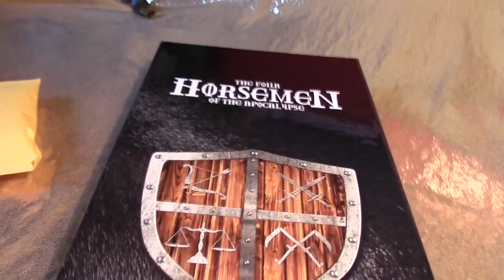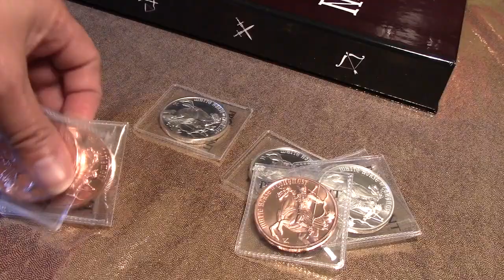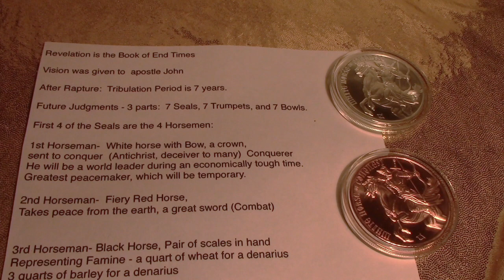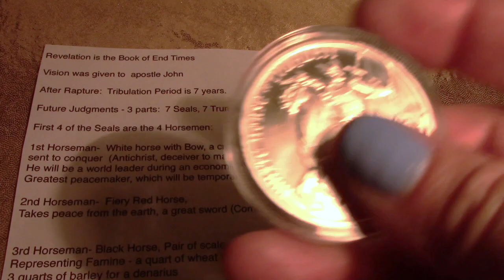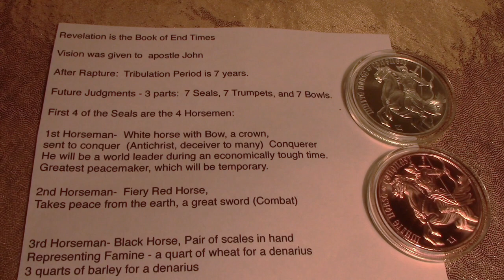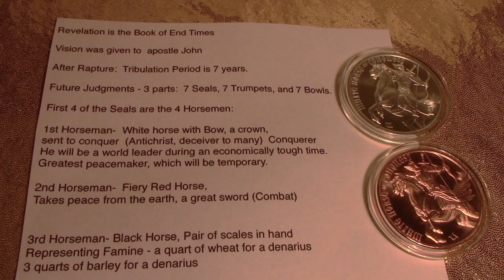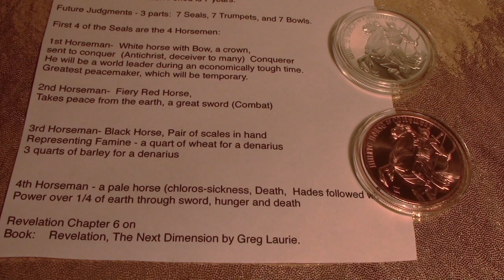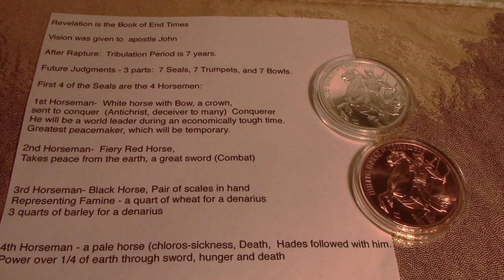Four Horsemen Coins - Part 1 Unboxing, Part 2 Who Are They?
Part 1 Unboxing of the Four Horsemen Rounds and Part 2 Explaining who the 4 Horsemen are from the Book of Revelation in the Bible.